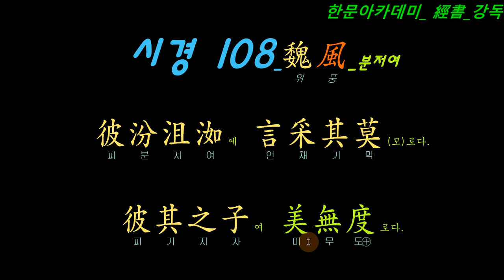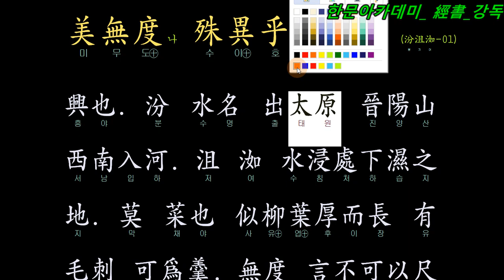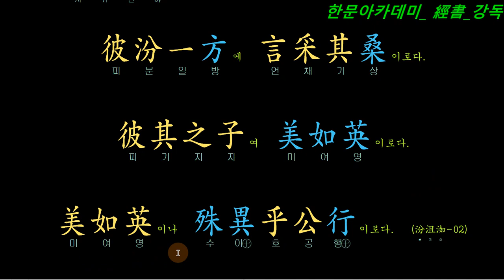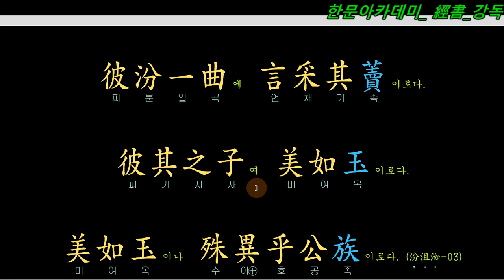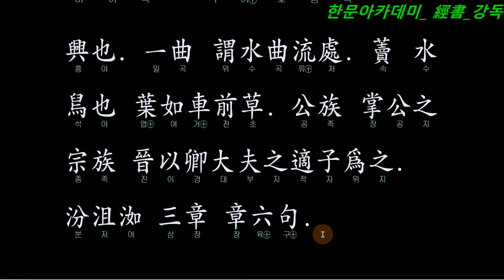시경 108 魏풍 분저여 : 걸맞는 사람!